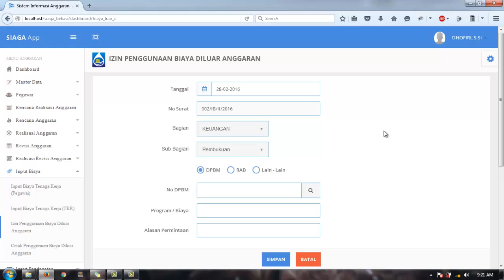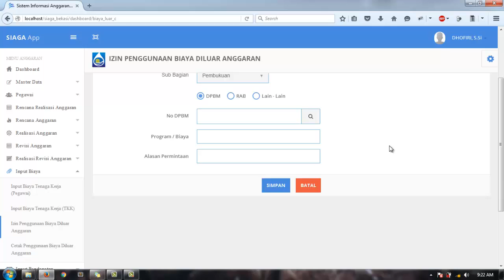SISTEM INFORMASI ANGGARAN PERUMDA BERBASIS WEB Izin Biaya Diluar Anggaran GRATIS WEB COMPANY PROFILE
Hai Sobat IT,
berikut ini adalah Aplikasi Anggaran PDAM Berbasis Web. Untuk info lebih lanjut dan detailnya kunjungi link resmi kami:

Bagi yang membutuhkan aplikasi ini Silahkan gabung di grup Basecamp IT

Untuk Mendapatkan aplikasi ini silahkan ikuti cara berikut
2. LIKE
3. SHARING
4. Tinggalkan jejak dengan komentar
5. Follow instagram jtech_solusindo
materi akan dikirim melalui email / grup WA

Semoga materinya bermanfaat .